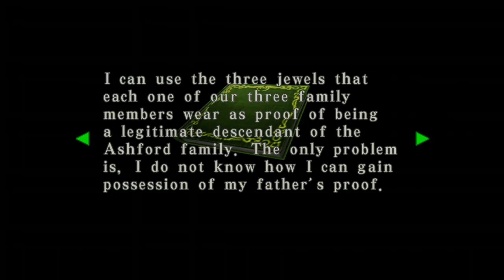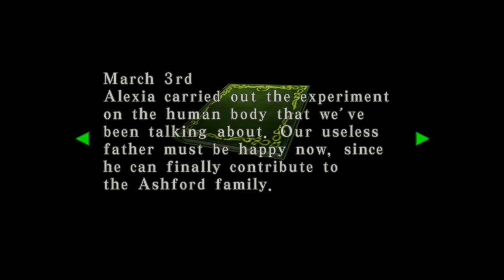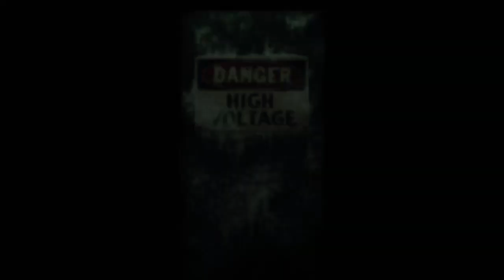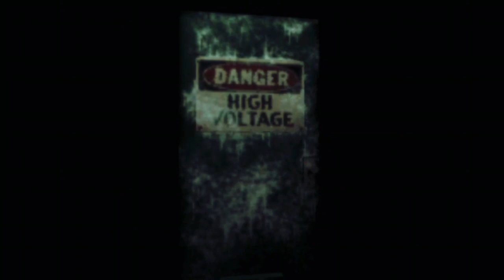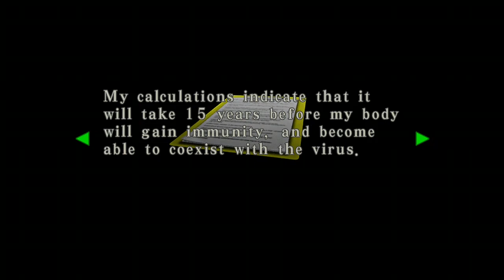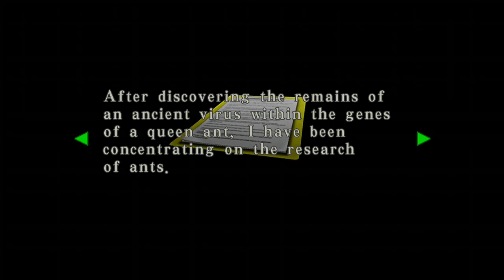Resident Evil Code Veronica X - Freezing Cold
In this episode. Wesker and Chris finally meet but Wesker eyes doesn't seem normal. Also Alexia summons a big spider to play.